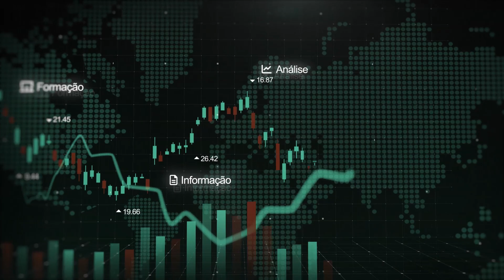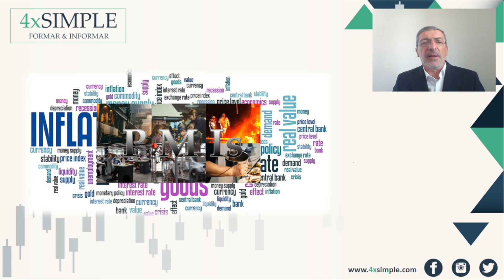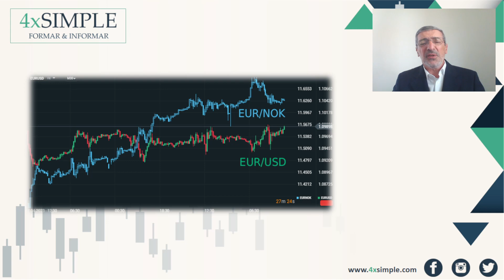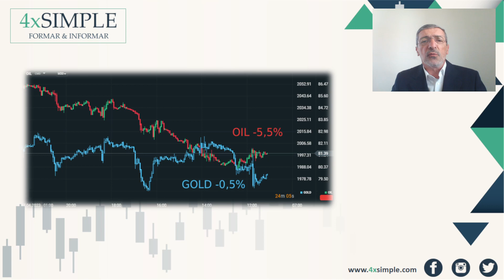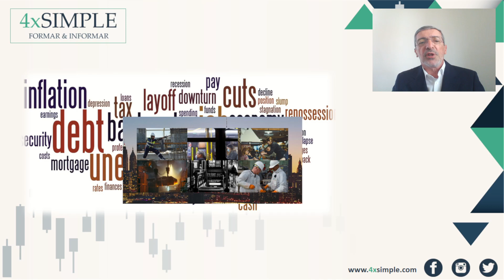Bolsa de Lisboa - A Semana nos Mercados Globais 🌎 23/04 a 29/04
Comentário do analista de mercados convidado da XTB  - José Lagarto. Uma análise sobre a Bolsa Portuguesa, Mercados de Forex e Índices Mundiais.

A XTB é uma empresa europeia de corretagem online especializada em instrumentos financeiros em mercados não organizados e bolsa.

O nosso principal objectivo é o de providenciar os nossos clientes com uma estrutura eficiente para o trading e investimentos com o suporte excepcional de tecnologia.